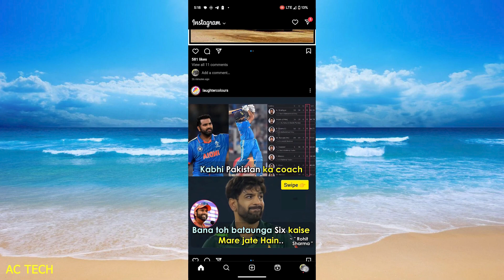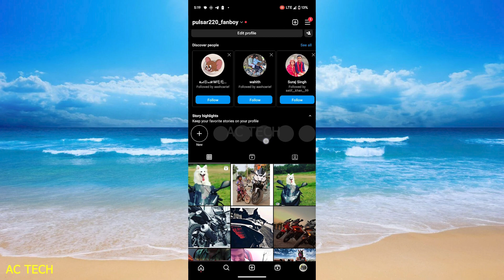Instagram Reels Post को कैसे Delete करें । How To Delete (REMOVE) Instagram Reels Post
1. इंस्टाग्राम का रील्स वीडियो डिलीट कैसे करें? इंस्टाग्राम रील्स वीडियो को कैसे डिलीट करें
2. इंस्टाग्राम पर वीडियो अपलोड करना कैसे रोकें- इंस्टाग्राम पर अपलोड रद्द करें | इंस्टाग्राम अपलोडिंग बंद
3. instagram all reels video delete one click !! How to delete instagram all reels video
4. Instagram ki id kaise delete kare | Instagram account delete kaise kare permanently | Insta id
5. How to Delete Someone else's Post on instagram | instagram par kisi ki post delete kaise kare 2023
6. How to Change or Delete Music on Instagram Post? | Instagram post pe song change kaise kare
7. instagram par draft video kaise delete kare | instagram me draft video kaise delete kare | Instagram
8. instagram me save video ko delete kaise kare । instagram me draft video kaise delete kare
9. Instagram ! photo video reels delete kaise kare || how to delete upload photo in Instagram
10. How to delete Instagram reels video | instagram video delete kaise kare | Instagram reels
11. Instagram Se Post Delete Kaise Kare | Delete Post On Instagram | Remove Post From Instagram
12. how to delete instagram draft reels || Instagram me draft reel delete kasse kare
13. instagram ki sabhi post ek sath kaise delete kare !!  how to delete instagram all post in one click
14. Instagram Reels viral only 2 settings kare Enable🔥🤯
15. instagram se sabhi highlight story ek click me delete kaise kare
16. instagram ki draft video ko kaise delete kare | how to delete Instagram draft reels
17. Instagram Par Tag Post Kaise Hataye / Remove / Delete kare !! How to hide/ Remove Instagram Tag Post
18. instagram se delete reels video wapas kaise laye !! how to recover instagram deleted reels video
19. Instagram ki Purani reels videos ya post delete karne se kya nuksan ho sakta hai ?
20. Instagram par mix photo aur video ko alag alag kaise kare | Instagram video remove from profile grid

1. How to Delete Your Instagram Reels Video
2. How To Delete (REMOVE) Instagram Reels Post
3. How to STOP Uploading video on Instagram- Cancel Upload On Instagram | Instagram Uploading Close
4. Can You Remove A Filter From Instagram Reels After Posting?
5. How To Remove Effects On Instagram Reels
6. How To Restore/Recover Deleted Post On Instagram 2023 | Instagram Par Delete Post Wapas Kaise Laye
7. instagram par draft video kaise delete kare | instagram me draft video kaise delete kare | Instagram
8. How To Change The Audio On Instagram Reels After Posting
9. Instagram ka Reels video delete kaise kare ? how to delete Instagram Reels Video
10. How To Delete Saved Reels On Instagram
11. How to Delete Your Instagram Reels Video | How to remove an Instagram reel video
12. How to Delete all SAVED post on INSTAGRAM Posts at ONCE ?
13. How to Delete Your Comment on Someone's Instagram Post/Reels
14. How To Remove A Filter From Instagram Reels After Posting (2023)
15. How To Delete Suggested Reels On Instagram | How to remove Instagram suggested reels
16. How to Change or Delete Music on Instagram Post? | Instagram post pe song change kaise kare
17. How To Change Suggested Reels On Instagram
18. How To Reset Your Instagram Explore Page
19. How To Remove Effects On Instagram Reels
20. How To Delete Instagram Reels Video